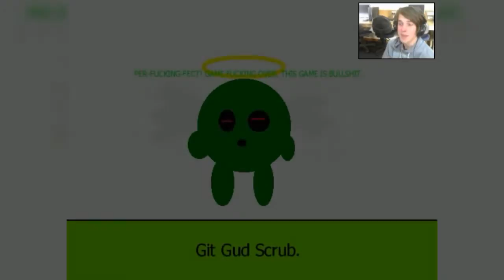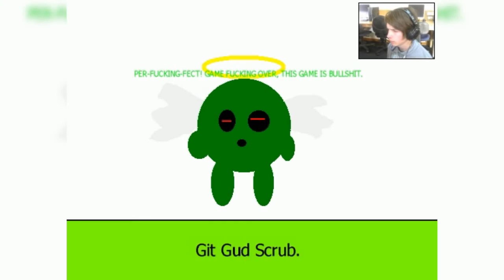JoltMaster: The GameJolt RPG Countdown - Part 8 (Page 98)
The gamejolt RPG countdown is here to countdown most of the RPG games on gamejolt

Note: Because games are always being uploaded to gamejolt, alot of games will be skipped. Games I cannot play are also omitted through gamejolt filtering.

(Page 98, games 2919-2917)